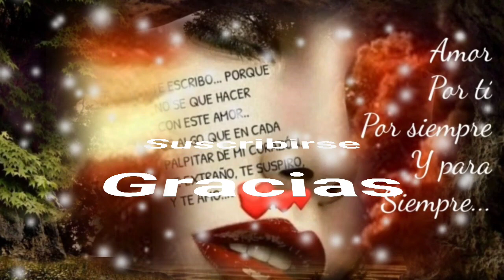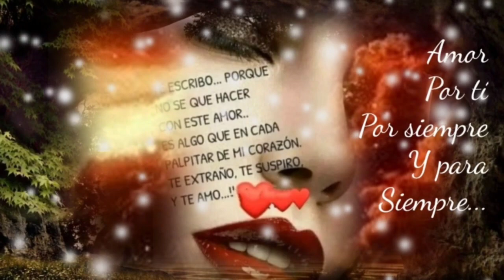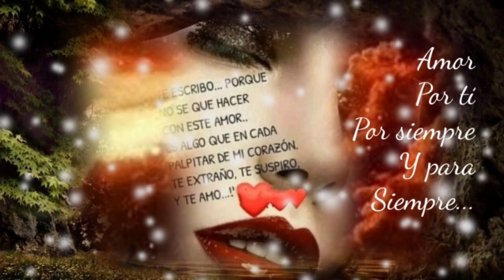SI VOLVIERA EL TIEMPO Y CON ÉL LA FANTASÍA OTRA VEZ YO TE AMARÍA - LOS FREDDY'S (serge djbcmx)